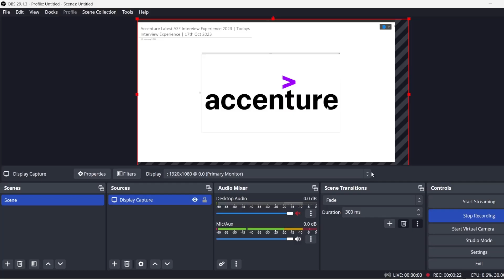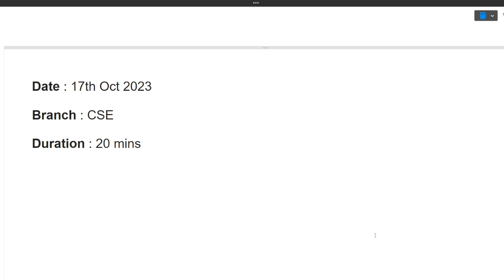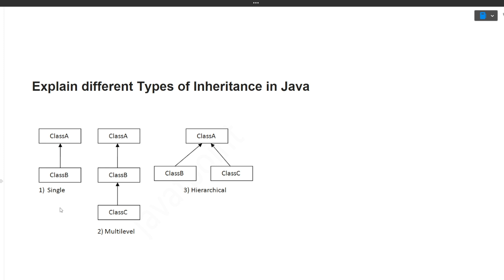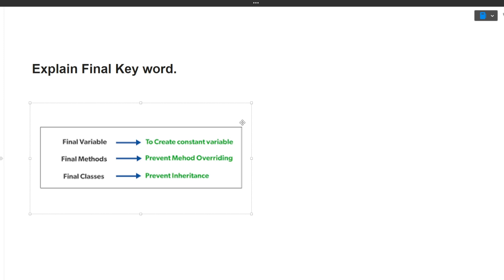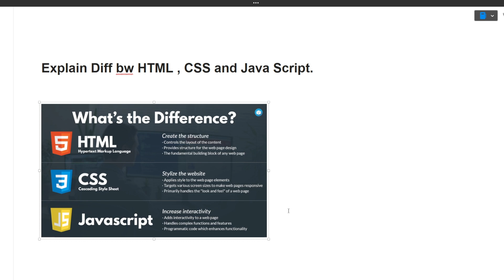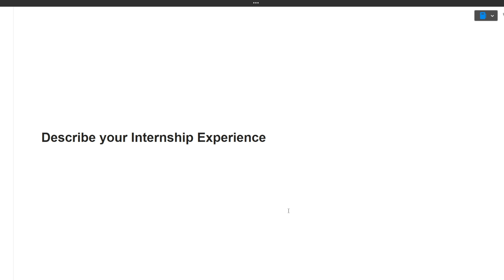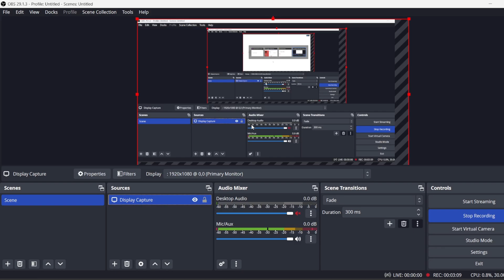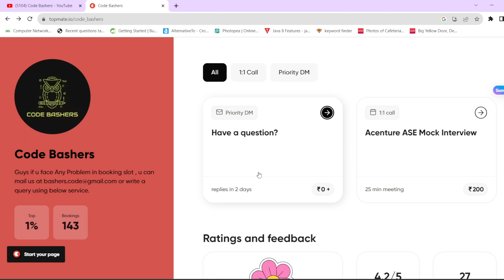Accenture 2023 Batch Todays Interview Experience 17th Oct 2023 | Tech + Situation Ques Discussion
accenture off campus coding questions ,
accenture coding round ,
accenture coding questions and answers ,
accenture coding questions in java ,
accenture coding questions for placement ,
accenture coding assessment ,
accenture coding assessment is elimination round ,
accenture coding assessment questions 2023 ,
accenture coding test questions  ,
accenture cognitive & technical and coding assessment ,
how to crack accenture coding assessment ,
accenture online assessment test coding questions  ,
how to solve accenture coding questions  ,
accenture assessment coding questions ,
accenture interview experience 2023,
accenture interview experience for freshers,
accenture interview experience off campus,
accenture interview experience software engineer,
accenture interview experience cse,
accenture interview experience latest,
accenture interview experience for 6.5 lpa ,
accenture interview experience on campus ,